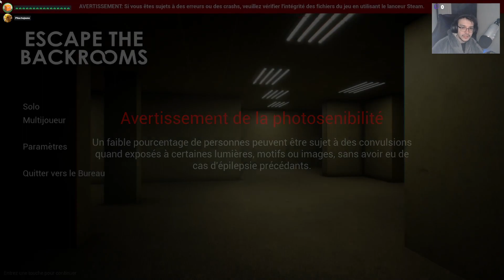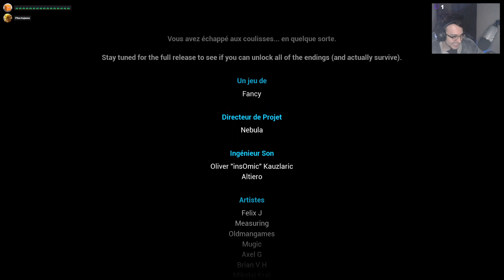C'est l'étage le plus terrifiant de tout les Backrooms